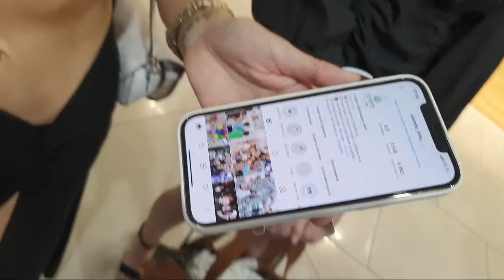Miss UKRAINE 2021 contest Registration. 1000 Beauties X Meter! | Find wife in Ukraine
I attended the registration of the Miss Ukraine contest, where I talked with Ukrainian women about relationships with men and their expectations from marriage. I have spoken many times in my videos about how beautiful and smart Ukrainian women are! And this video once again confirms my words. Perhaps here you will receive an answer to the question - why it is better to find wife in Ukraine.

✅ My name is Natalie Koval. I am an international matchmaker who makes these kinds of miracles possible for my customers.

✍🏻 This is the best way to stay up to date and not miss new videos! And let your relationships blossoms into a beautiful love story!

✅ Each relationship is unique. I know many recipes for checking the future potential of your existing relationships. I support long distance relationship. My coaching helps couples find their own recipe of a great love story. You can get my personal consultation and learn more about that service.

I always have something interesting to share with you. My videos will arm you with knowledge and power for cheating your happy love story.

🔎 Matchmaking boutique Possible by Natalie Koval, your personal matchmaker in Ukraine.

⏰ Office hours: Mo-Fri 11:00-19:00 GMT+2
🏢 Office address: Hospitalna 2, office 23, 2 entrance, 1st floor, door code 23K Kyiv, 01001